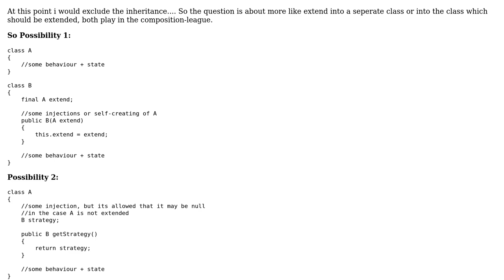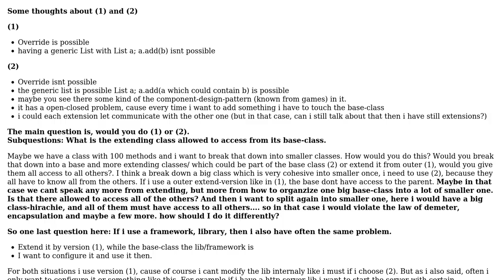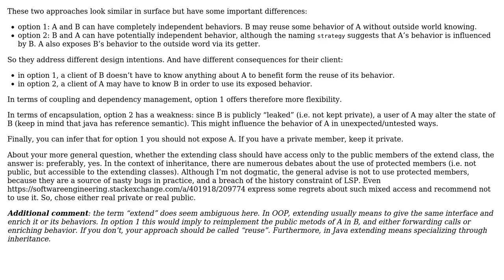Extension of classes - Where to put behaviour - How much direct-access is allowed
Software Engineering: Extension of classes - Where to put behaviour - How much direct-access is allowed

With thanks & praise to God, and with thanks to the many people who have made this project possible! | Content (except music & images) licensed under CC BY-SA | Music | Images & others | With thanks to user Robin Kreuzer user Christophe and the Stack Exchange Network Trademarks are property of their respective owners. You are responsible for your own actions.